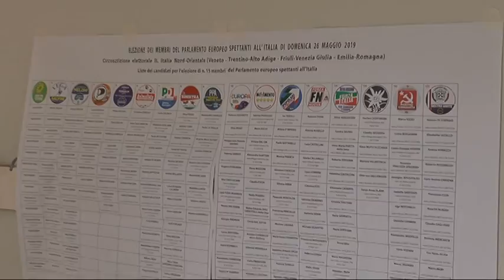VIDEO NEWS | 26 MAGGIO 2019 | AFFLUENZA IN CRESCITA PER EUROPEE